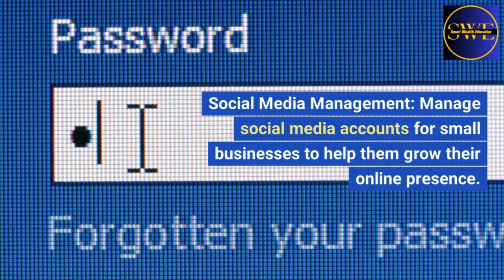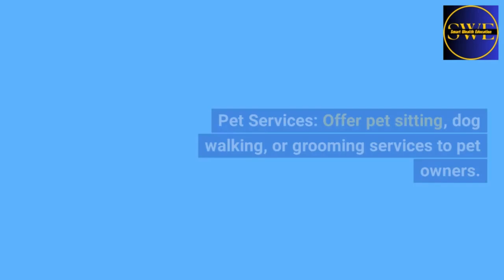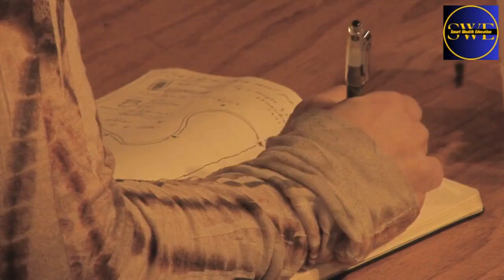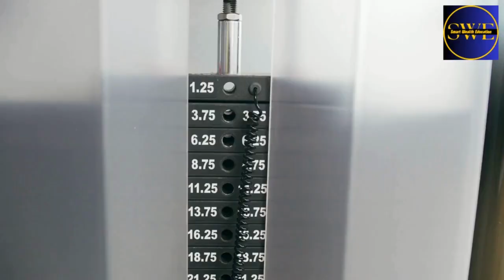Best Smart Skills to Make Money Online in 2024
Discover the top smart skills you need to make money online in 2024! From mastering digital marketing to harnessing the power of AI tools, we'll guide you through the most lucrative opportunities available this year.

Whether you're a freelancer, entrepreneur, or looking for a side hustle, these skills will help you boost your income and achieve financial freedom.

Don't miss out on the future of online earning—watch now and start making money from home today! 🚀💻💰